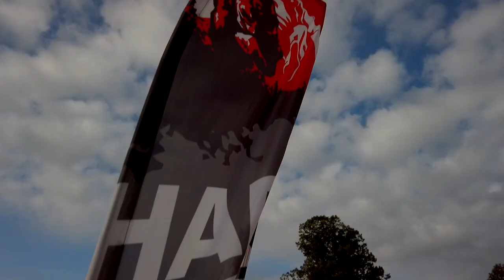HDR CZECH REBUPLIC MUSIC VIDEO BY RAEGO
A newly cut, fresh version of our very first (and hopefully not the last) HDR hymn! Huge thanks and pawfives to RAEGO for this amazing song!
Though the lyrics are in Czech, you can feel the atmosphere and excitement!